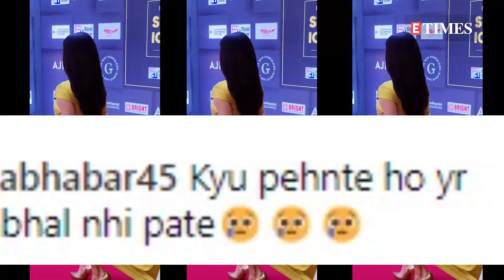Janhvi Kapoor almost trips in yellow outfit; gets trolled: Kyu pehnte ho jab sambhal nhi pate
Janhvi Kapoor recently got clicked at an award show. While putting her best fashion foot forward, the actress flaunted her stylish and glamorous look in a yellow dress with a bodycon skirt. However, what grabbed everyone's attention was how she almost tripped and fell as she walked the red carpet owing to her outfit.